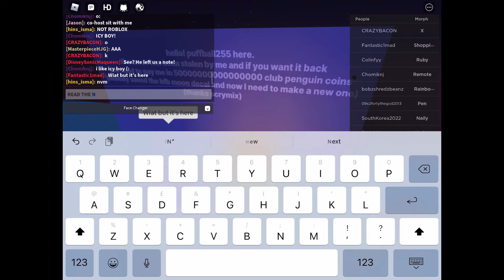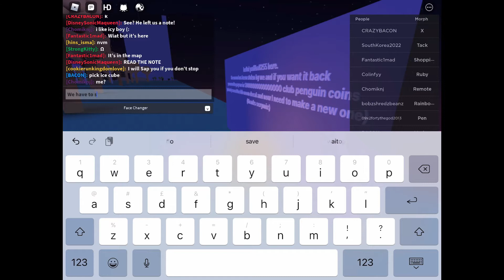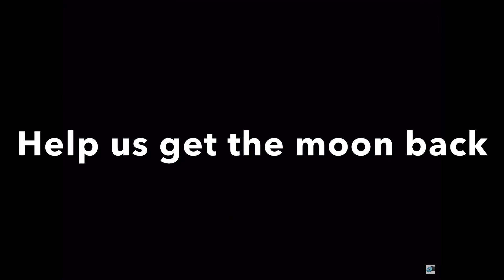Help us get the moon back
Help us get the moon back or I’ll steal all your robux